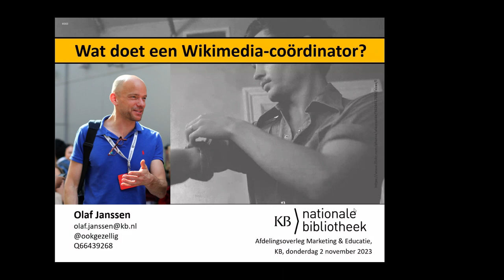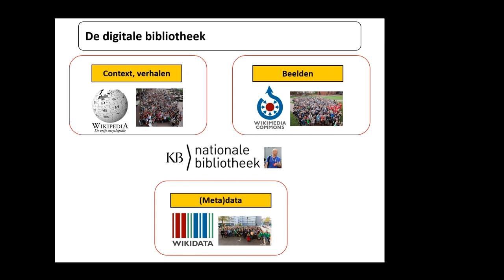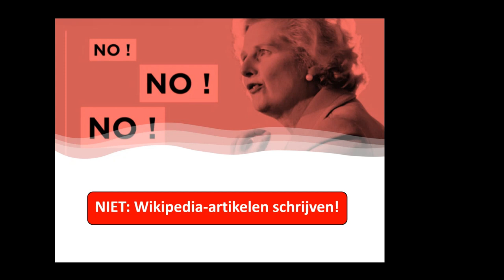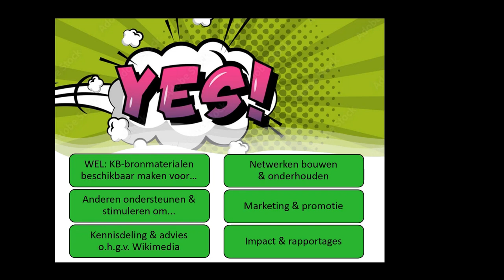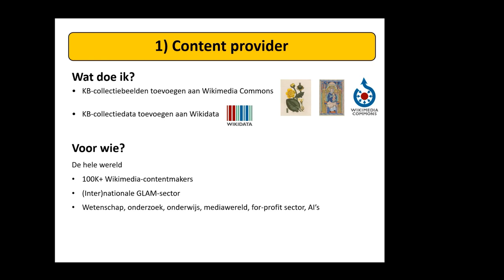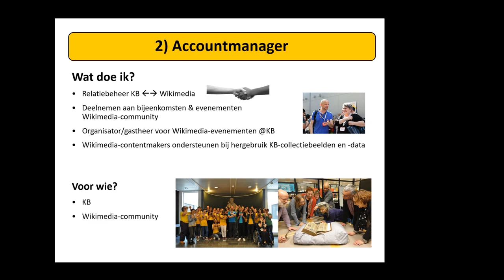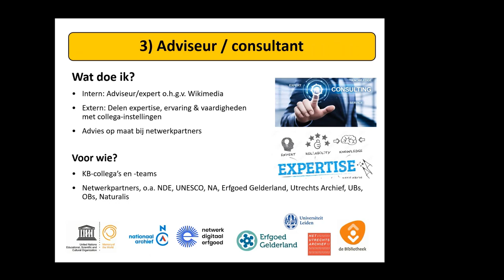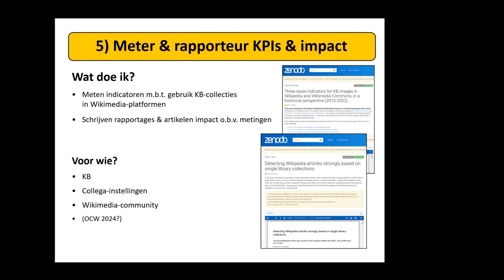Explainer: What does the Wikimedia coordinator of the KB do in practice?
What does the Wikimedia coordinator of the national library of the Netherlands (KB) do in practice?

Explanation of some of the things I do in my role as KB's Wikimedia coordinator.
KB Team meeting on 2 November 2023.
Video in Dutch.

- 00:01 📚 The Wikimedia coordinator of the KB is working on the development of the KB's digital library, with a focus on Wikipedia projects, image repositories and metadata.
- 02:05 🌐 The Wikimedia projects are seen as a cohesive infrastructure and social machine where technology and communities of people come together, creating a free, open-access infrastructure.
- 03:15 💡 The KB contributes to making collections visible, findable and reusable in the social machine of Wikimedia, sharing source material with communities of content creators.
- 05:19 🌍 The coordinator ensures that images and metadata from the KB collection are made available on Wikimedia Commons for the global Wikimedia community of more than 100,000 content creators and for heritage institutions, science and education.
- 06:49 🤖 AI is used to find and use information from Wikimedia Commons and other projects, making the KB's collections more widely accessible.
- 08:00 🤝 The Wikimedia Coordinator acts as a relationship manager between the KB and the Wikimedia community, facilitating Wiki events and supporting content creators.
- 09:38 📋 The coordinator also acts as an advisor and consultant, offering knowledge and experience to internal colleagues and external GLAM institutions, and exploring opportunities for collaboration.
- 10:35 📚 Courses, workshops and training are given to make heritage institutions and the Wikimedia community aware of the possibilities of Wikipedia and Wikidata.
- 11:30 📈 Periodic measurements of KPIs show the impact of the work, such as sharing KB images globally on Wikimedia projects, and reports and articles are written to communicate this impact. See Zenodo links below.
- 12:41 For more information about his role and activities, interested parties can consult the KB website

* Three reuse indicators for KB images in Wikipedia and Wikimedia Commons, in a historical perspective (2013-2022)